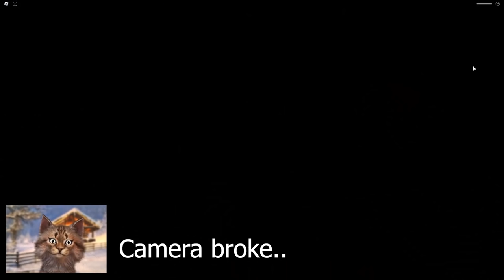Hiding As Random Things in Roblox Piggy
Gravycatman